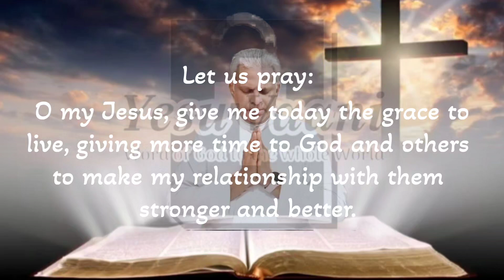08/10/24 @ The last word of today I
Word of God to the world. Daily Gospel reflection. English